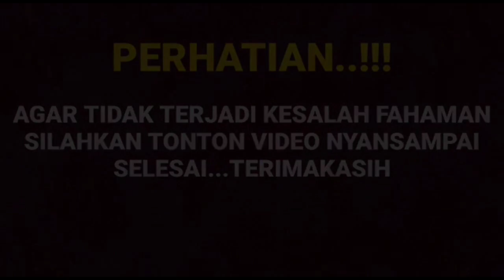Dia itu istri saya paling sempurna ternyata IGS Arya saloka kembali heboh usai katakan ini pada mand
__SEKIAN & TERIMAKASIH___